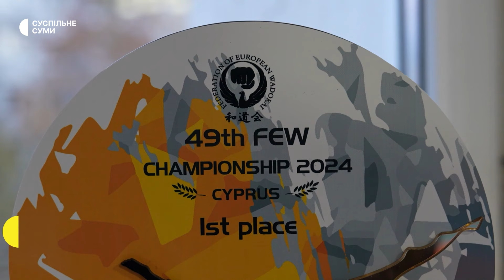Сумські спортсмени розповіли про свої досягнення на чемпіонатах Європи та України з карате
Каратисти сумського клубу "Вадо Кай" повернулися з медалями з чемпіонату Європи та чемпіонату України. Суспільне поспілкувалося зі спортсменами про їхні досягнення та плани.